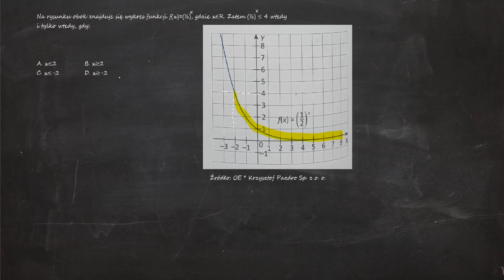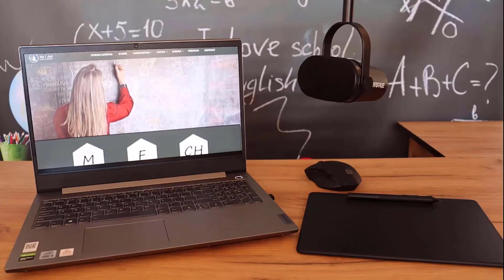8. Na rysunku obok znajduje się wykres funkcji f(x)=(½), gdzie x∈R. Zatem (½) ≤ 4 wtedy...